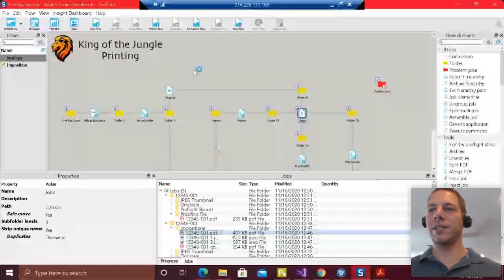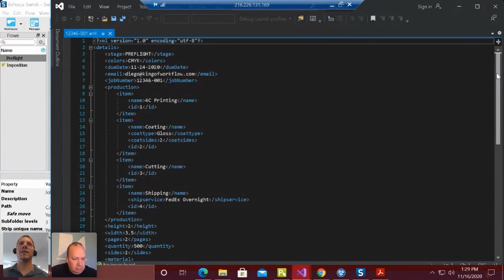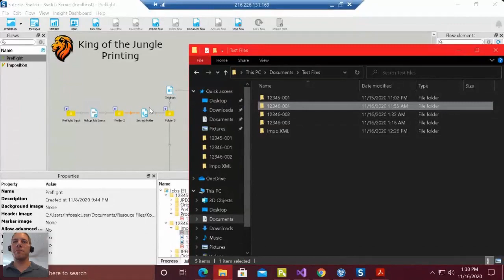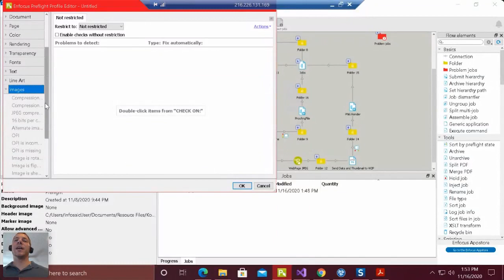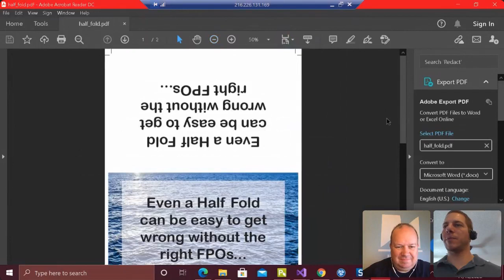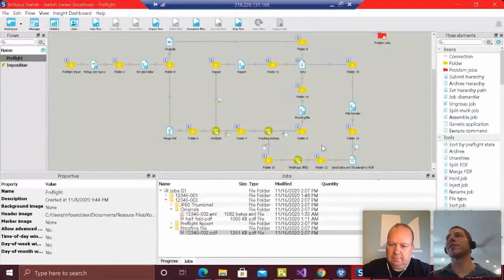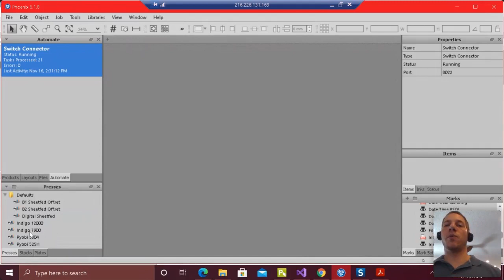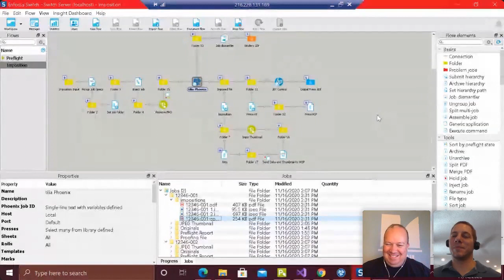The Workflow LIVE presentation by Diego Diaz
At the Smart Factory USA event November 16th, 12:00 PM ET, Diego Diaz, we will show attendees all the workflow components by sending a job through from A to Z - and then explain the steps one-by-one - so learning by seeing. The training will be presented by one of the best workflow people we know of, Diego Diaz. The Virtual Smart Factory is a LIVE presentation of how things are done, and you should have a lot of takeaways from this double session at the Smart Factory USA edition.